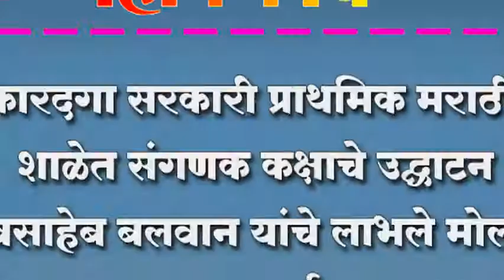कारदगा सरकारी प्राथमिक मराठी शाळेत संगणक कक्षाचे उद्घाटन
कारदगा सरकारी प्राथमिक मराठी शाळेत संगणक कक्षाचे उद्घाटन; रावसाहेब बलवान यांचे लाभले मोलाचे सहकार्य